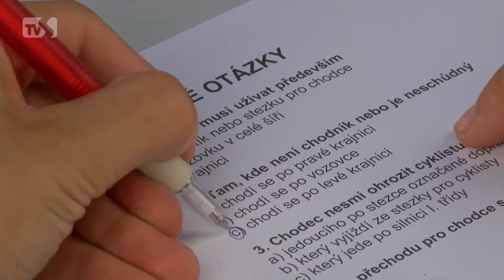TVS: Hodonín 4. 7. 2017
Konec školního roku zpestřil branný závod / Hodonín patřil mažoretkám / Ve galerii Vednevnoci vystavuje Hana Šuranská